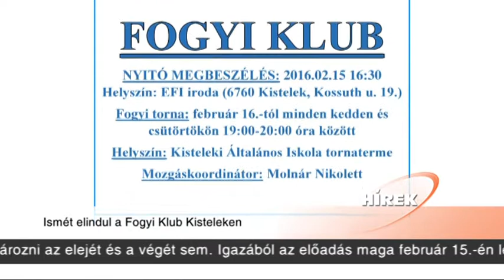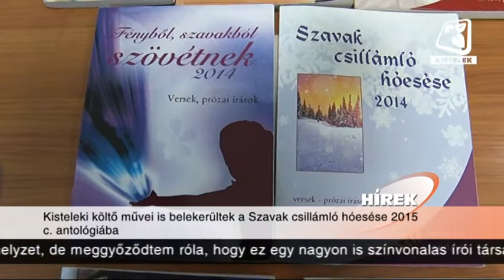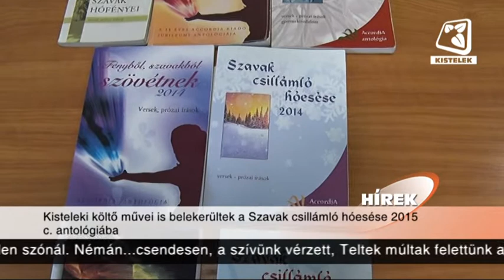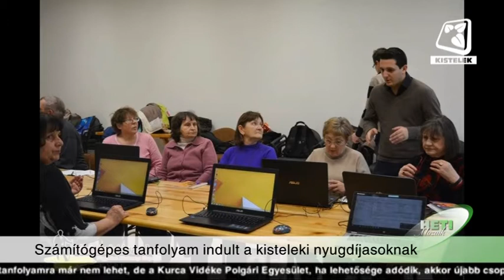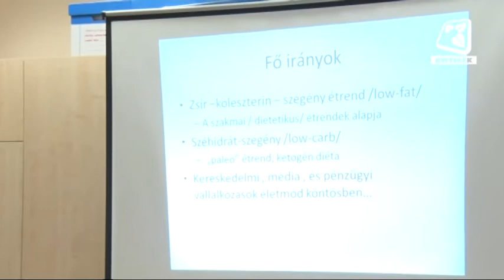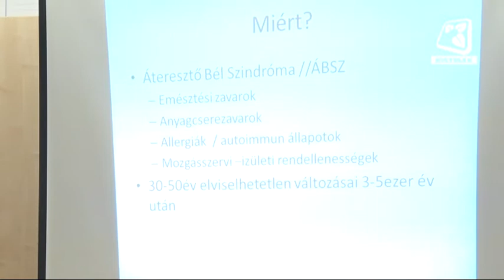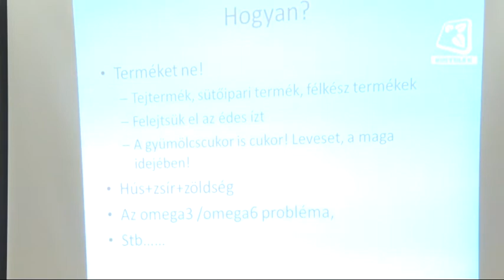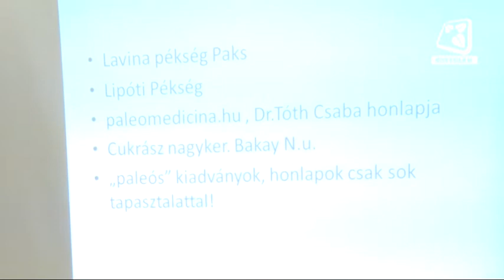Kistelek VTV - 2016.02.05-ei adás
4. alkalommal indult el a fogyi klub a kisteleki egészségfejlesztési iroda szervezésében, melyre tárt karokkal várják a fogyni vágyókat akár tornára, akár egészséges életmóddal kapcsolatos tanácsadásra. A most következőkben Vicsek Jánossal készített interjúnkat tekinthetik meg.

Nemrégiben indult számítógépes tanfolyam itt Kisteleken a nyugdíjasok számára, akik szeretnék részletesebben megismerni a modern technika lehetőségeit. A tanfolyam részleteiről Tóthné Tóth Anna számolt be stábunknak.

Trombitás Istvánné Morvai Teréz, a szavak csillámló hóesése 2015 című antológiában megjelent műveiről, valamint a saját írói pályafutásáról, illetve a költészet iránti szeretetéről beszélt stábunknak.
Most következő mesefelolvasásunkban Benedek Elek „A vén kutya” c. meséjét hallgathatják meg kicsik és nagyok Molnár Éva hangulatos előadásában. Jó szórakozást kívánunk!

Január 31-én, vasárnap a Kisteleki Téli Teremlabdarúgó Bajnokság C Ligájában szereplő B-MG és Avengers csapatai mérkőztek meg egymással. A most következő felvételünkön ezt a találkozót tekinthetik meg.

Közeleg a már lassan hagyománnyá vált Kistelei Disznótoros Sokadalom, mely színes programpalettával várja az érdeklődőket itt a Szent László téren február 13.-án. A kulturális programok, és a disznóvágás mellett izgalmas versenyekre is nevezhetnek a vállalkozó szellemű emberek. A programokról és magáról a rendezvényről Horváth Zoltán mesélt stábunknak.

A most következőkben Kiszner Istvánnal készített interjúnkat tekinthetik meg, melyben a kisteleki ebtelepre érkezett újabb kutyákról számol be.

Paleo táplálkozásról szóló előadásra került sor a kisteleki egészségfejlesztési irodában, az előadáson szó esett az életmód változtatásról is. A most következőkben ezt az előadást tekinthetik meg.